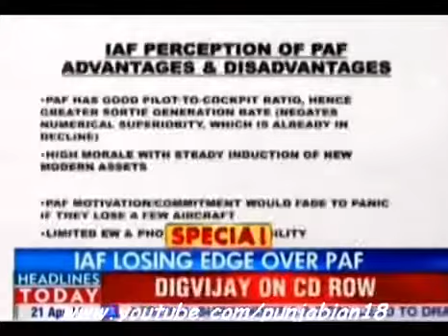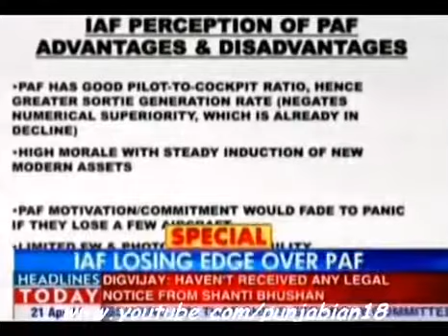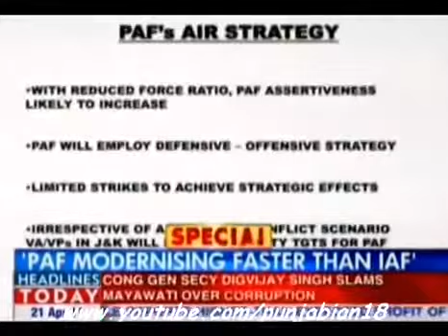IAF Losing Edge Over PAF by Indian media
LONG LIVE PAKISTAN ARMY - LONG LIVE PAKISTAN - GREATER PAKISTAN